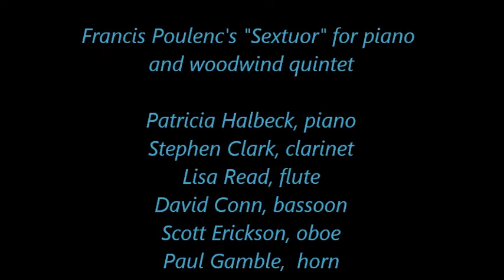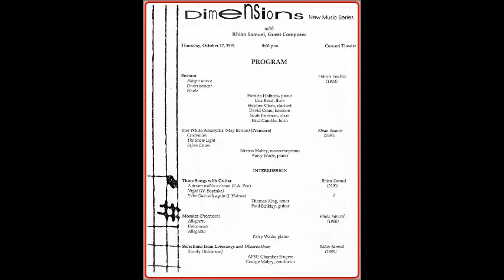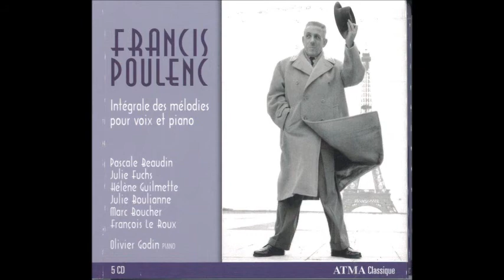Poulenc's "Sextuor" for piano and woodwinds -- Stephen Clark, clarinet ('91)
A live performance of Francis Poulenc's "Sextuor" for piano and woodwind quintet, performed on the campus of Austin Peay State University in Clarksville, Tennessee, on October 17th, 1991.  EVETS KRALC PRODUCTIONS